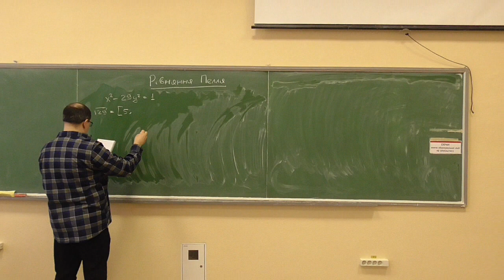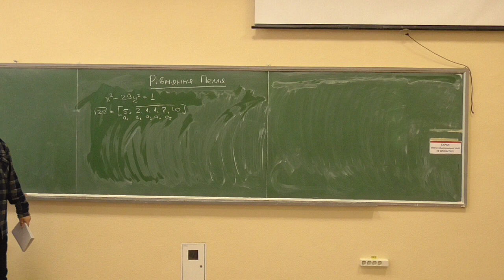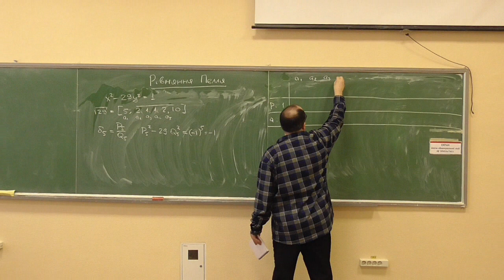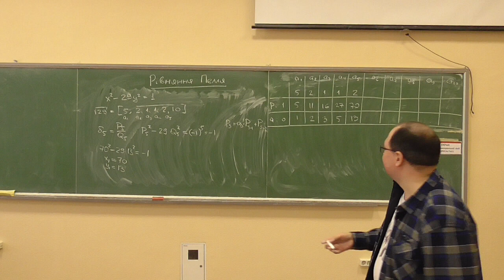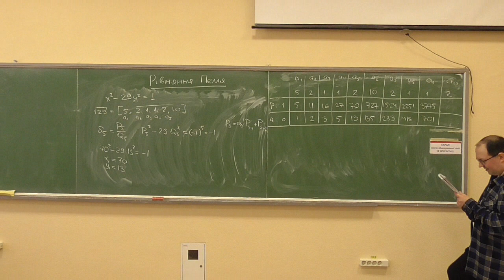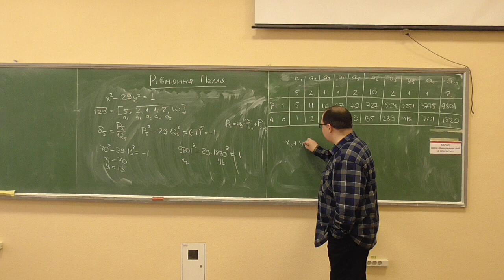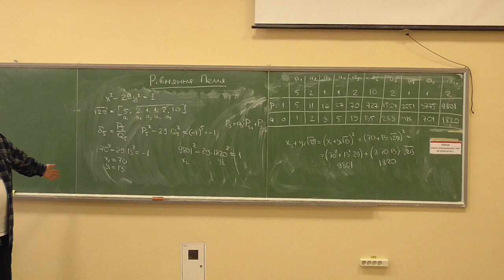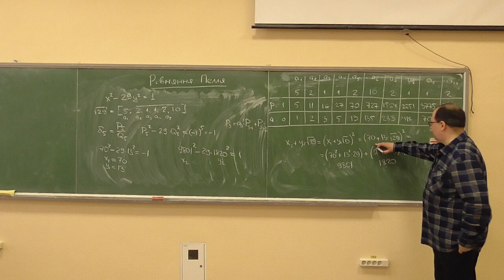Основи теорії чисел, лекція E05-3: приклад розв'язування рівняння Пелля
Розглянуто такі питання:
— приклад розв'язування рівняння Пелля через теорему Лагранжа та через теорему про генерування усіх розв'язків.